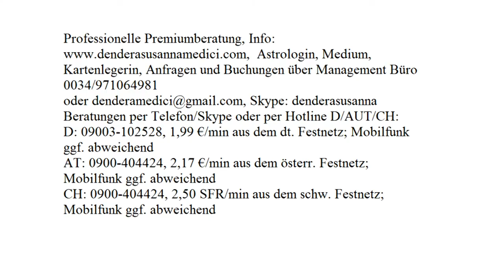Finanzenergie: 31.08.2017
Astrologische Beratung: 250.-€/h
Mediale Beratung: 250.-€/h
Kartenlegen: 100.-€/h
Alternativ:
Hotline:
Bankverbindung:
Banco Sabadell
IBAN: ES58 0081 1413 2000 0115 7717
BIC: BSABESBB
Inhaber: Dendera Susanna Medici
Buchungen und Anfragen über das Management Büro:
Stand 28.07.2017